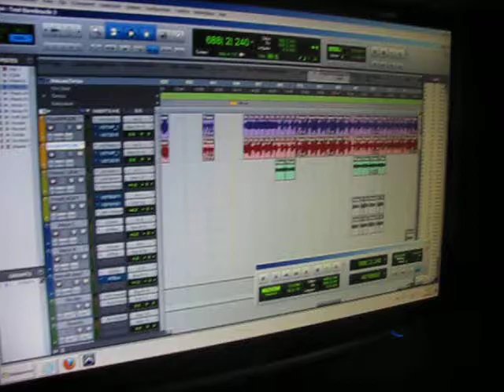Detoxed - Pre Prod is coming for a devastating album !!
Detoxed Update - Pre Prod is coming for a devastating album !!

- DETOXED -